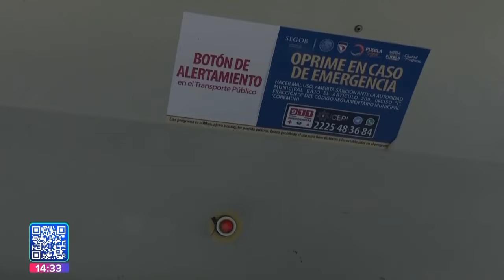Alza al pasaje || Noticias con Juan Carlos Valerio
Entérate || Se sigue analizando la posibilidad de que aumente el precio del pasaje al transporte público en Puebla. Los concesionarios piden que suba a $19. 🤑